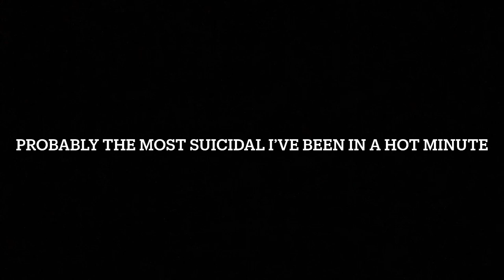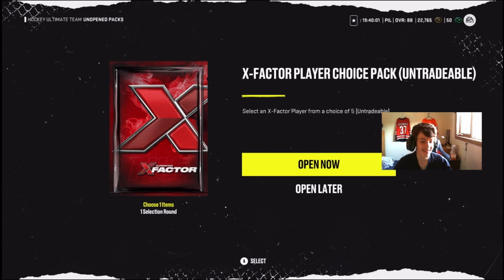I GRINDED 7+ HOURS OF PRO-AM FOR THIS X-FACTOR CHOICE PACK! (NHL 22 HUT)